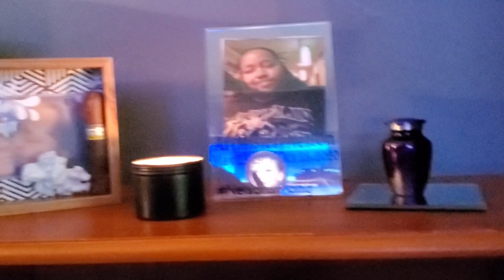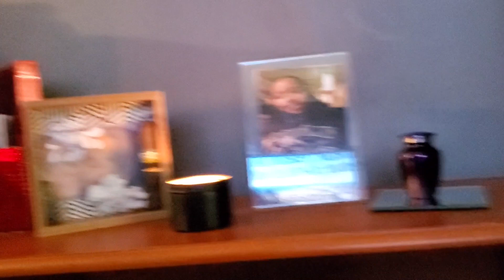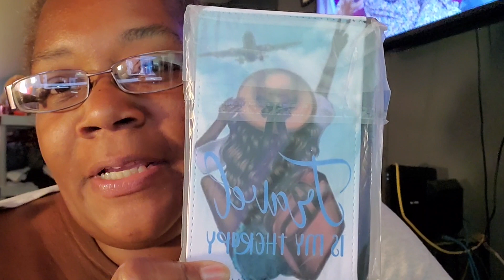What We've Been Doing Since Vacation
gf.me/u/y3d3nd